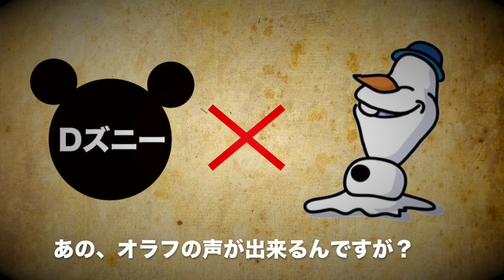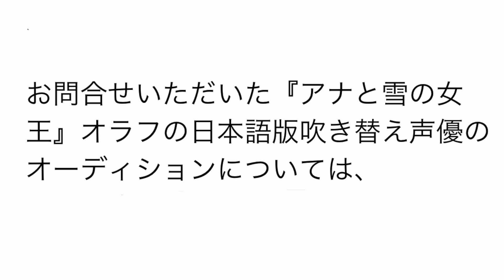【はたして結果は？】『アナ雪』のオラフの新声優オーディションに勝手に応募してみました！（ピエール瀧騒動でチャンス到来！）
コカイン騒動によって、
アナ雪のオラフの声優だったピエール瀧さんの降板が正式発表されましたが、、、

はたしてディズニーは新声優のオーディションを開催するのか？
いち早く応募してみました！

今日のED曲は米津玄師のLemon

🎬アマゾン激安最安値シリーズ🎬

ブンジン→自分で探して
あいつのおもちゃ→消息不明